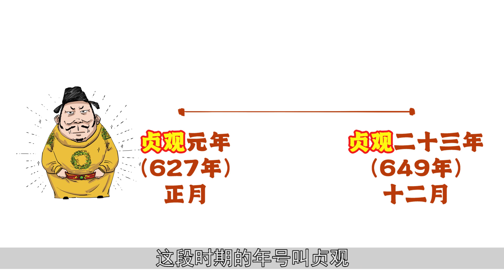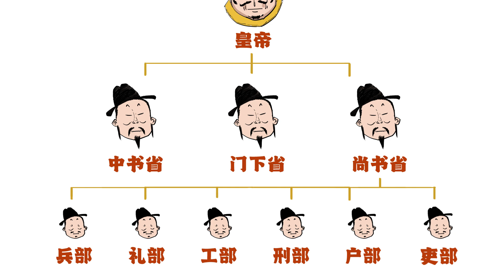唐朝的全盛时期有多牛？